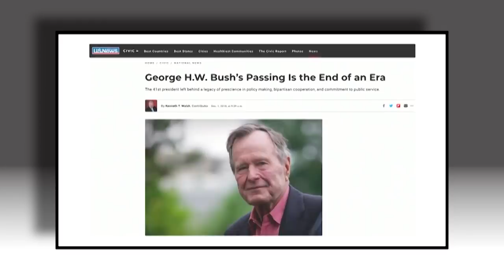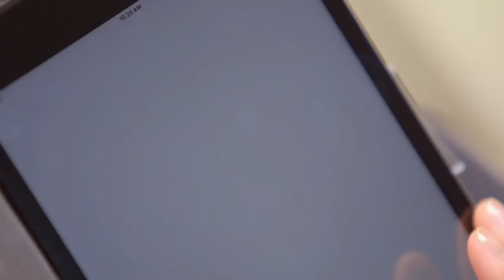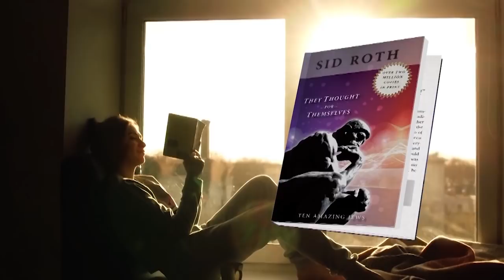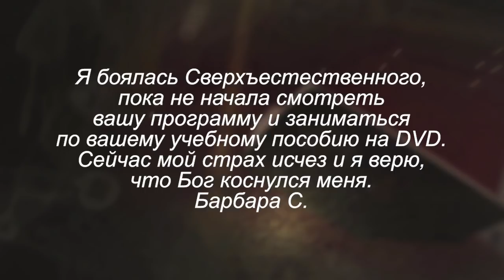Чего нам ждать в 2019 году? «Это сверхъестественно!» (991)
На этот раз в гостях у Сида Рота три выдающихся пророка: Хэнк Канеман, Ларри Спаркс и Синди Джейкобс. Разговор идет об удивительных вещах, которые произойдут в 2019 году.
Четыре года назад Хэнк Канеман услышал от Духа Божьего пророчество: «Когда бывший президент умрет, не бойся, потому что начтет содрогаться почва под твоей страной…» В день смерти Джорджа Буша старшего произошло 7-ми бальное землетрясение на Аляске.
Ларри Спаркс получает видения редко, но не просто так он был приглашен к Сиду Роту – совсем недавно Ларри увидел библиотеку неисполненных пророчеств. Почему книги были в пыли и какие 2 важных слова сказал ему Бог?
Синди Джейкобс призывает нас готовиться к мощному перевороту и исцелению в 2019 году! «Если смотреть на значение чисел, то «2019» означает рождение», – уверяет Синди. – «Бог рождает что-то новое. Если вы чувствуете безнадегу, то я говорю вам: «Стряхните ее!»»